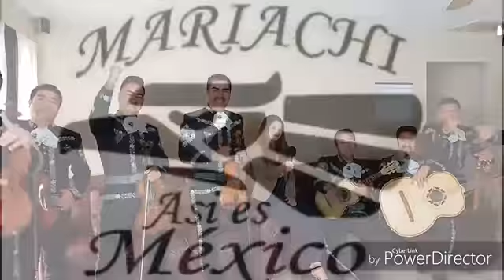Entrevista al Mariachi Así es México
Encuentra nuestra música en todas las plataformas digitales.

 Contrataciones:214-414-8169